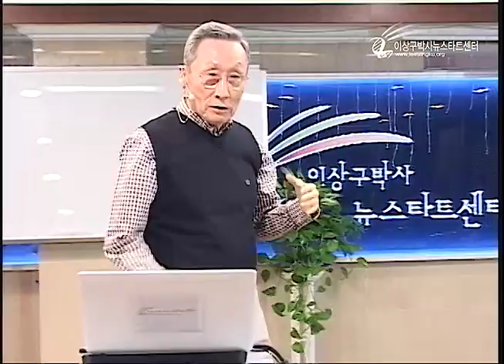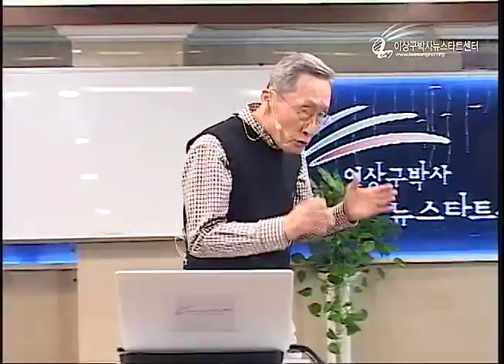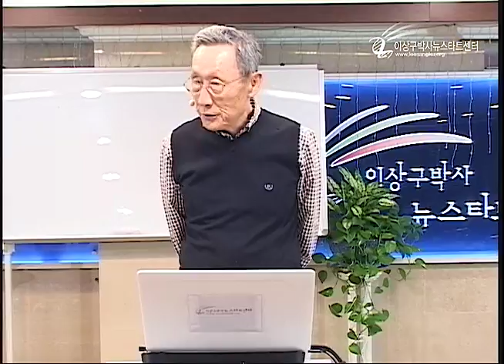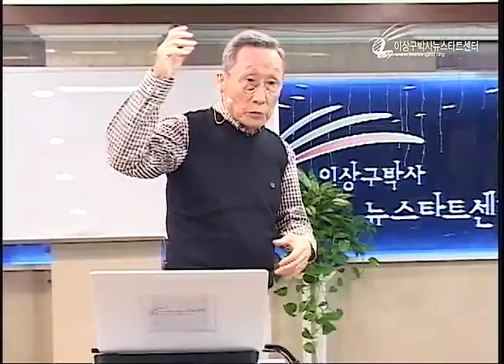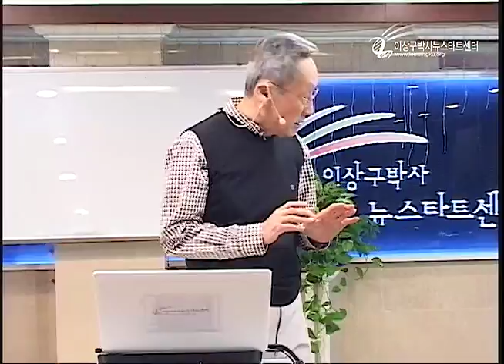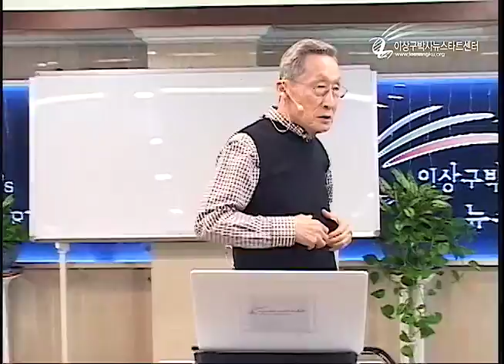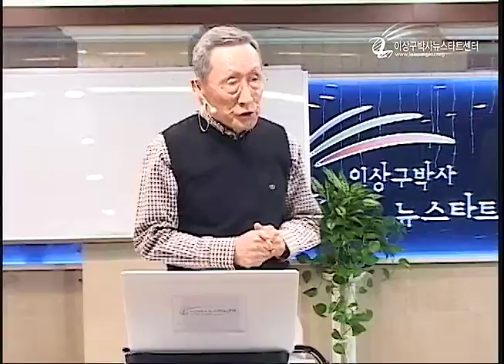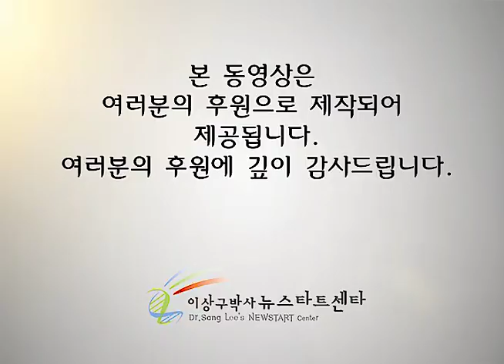R211 15 스트레스의 정복